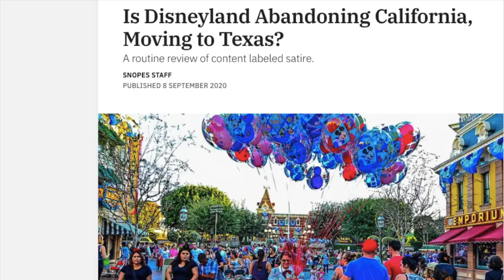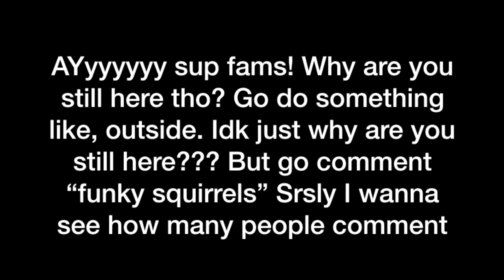IS DISNEYLAND MOVING TO TEXAS?! Full Analysis, Review And Prediction | Theme Park Update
In this video, I answer the question on everyone's minds, is Disneyland Movie To Texas? What do you think?
CREDITS
Theme Park Worldwide
Daniel Navarrete